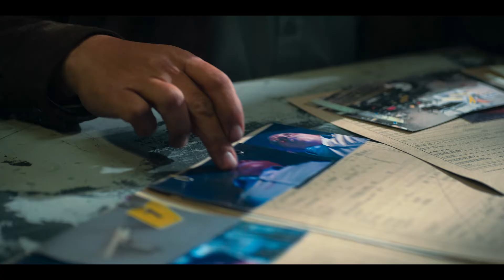Unseen (Stagione 1 Teaser) | Trailer in italiano | Netflix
È una domestica ignorata da tutti. Nessuno si accorge del suo dolore. Di fronte alla scomparsa del marito, ricorrerà a misure estreme per sopravvivere.

Unseen
Trailer in italiano (Stagione 1 Teaser)
Netflix

Premiere su Netflix il 29 marzo 2023

Thriller, Drammi, Drammi TV, Sudafricano, Thriller TV, Crudo, Criminalità organizzata, Vendetta, Dramma, TV
Gail Mabalane, Brendon Daniels, Hein De Vries, Waldemar Schultz, Vuyo Dabula, Travis Taute, Daryne Joshua

A16 Visione non adatta ai minori di 16 anniviolence, illegal drugs, inappropriate language